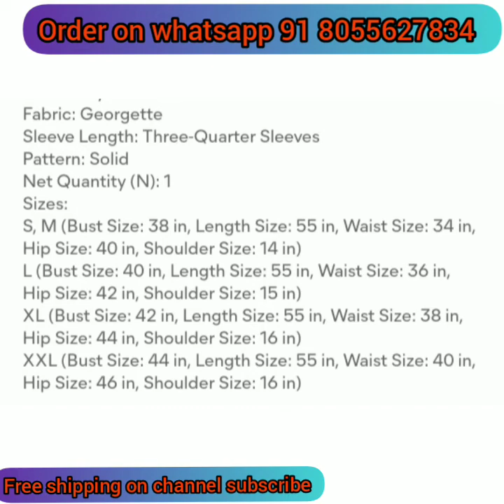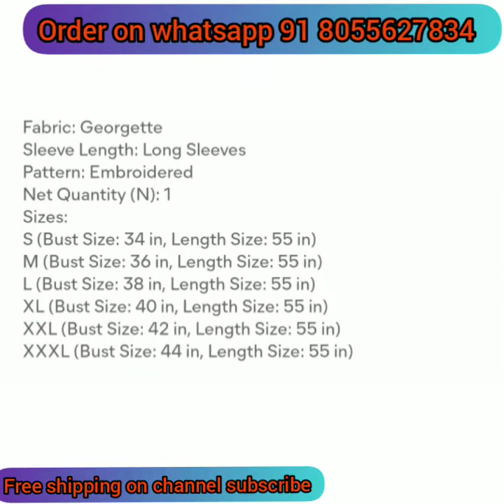new trendy gown ll buy online party wear gown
29 sep 22
Welcome to Farhina collection

detail of fabric given end of the all catalog

Fancy dress material
Single piece available

Without subscription 100/- extra shipping charge